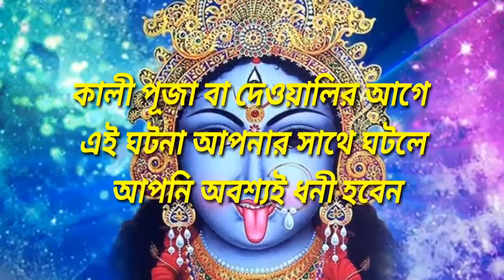কালীপুজোর আগে এই 4 টি জিনিস দেখলে আপনি ধনী হতে চলেছেন / কালীপূজা টোটকা / কালীপুজো